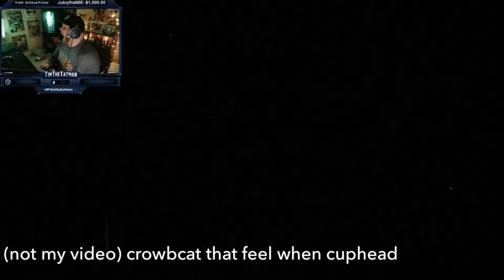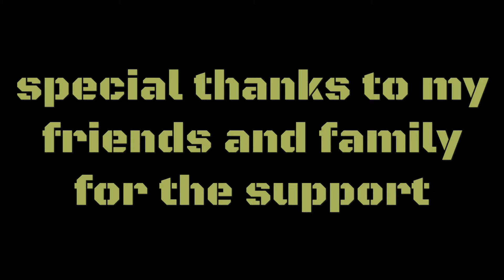Metal slug 1 review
Phantom (persona 5) 0:00 - 0:25
The decisive decision ( final fantasy 6)0:39 -
0:49
Corridors of time (chrono trigger) 0:55 - 1:31
Normal battle ~town~ (Smt nocturne) 1:36 - 2:29
Loading zone (Samurai Champloo) 2:30 - 3:13
Redial ( bomber man hero) 3:14 - 3:45
Inner station staff roll 1&2 (Metal Slug) 3:47 - 4:45
Sunset riders(Vince Kaichan) 4:50 - 7:57